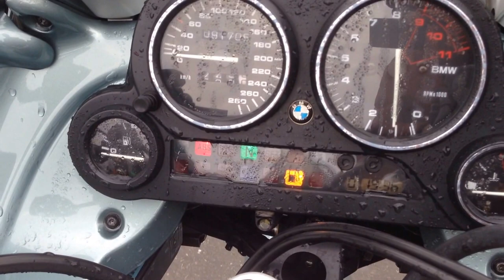B6608 BMW K1200GT